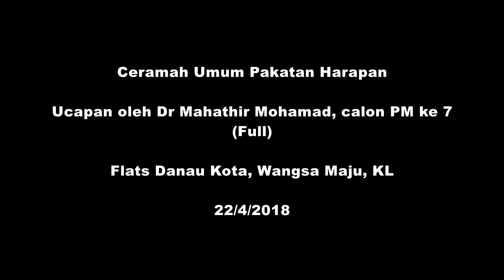20180422 Dr Mahathir berucap @ Flats Danau Kota